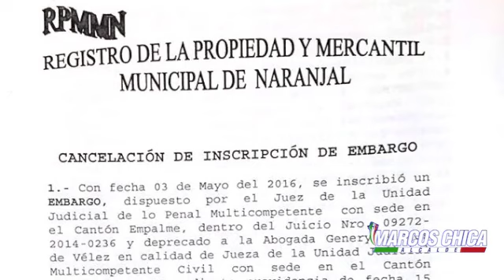GAD NARANJAL - Informe del Proceso de defensa contra el Embargo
Hemos tomado las medidas necesarias para respaldar a los ciudadanos y sus propiedades, infórmate mediante canales oficiales.